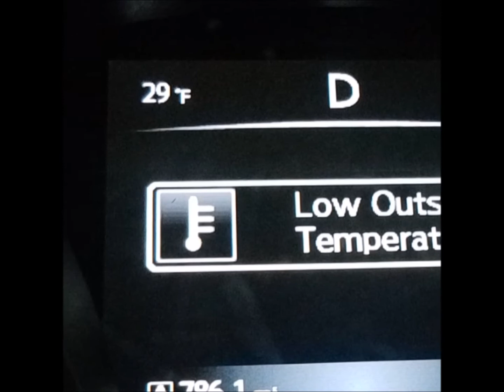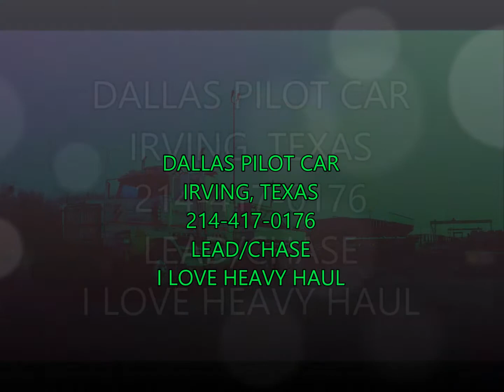DALLAS PILOT CAR ESCORTS BURKHALTER RIGGING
Super Load Oversized Movement of 2 Bridge Spans from San Angelo, Texas to Plano, Texas for bridge work at North Central Expressway and Plano Parkway. There were 2 bridge spans and both were 20 foot wide, 161 feet long, 14 high and the first one weighed 500,000 pounds.  I and another pilot car driver escorted these two loads.  It took 6 days to get both of them one at a time from San Angelo to Plano.
 Derwin, with Burkhalter Rigging, was the truck driver along with Eric and Murray also of Burkhalter Rigging.  This is a video that I created from some of the challenges we encountered and some of the scenery from the trip.

  I hope I get to work with these guys again down the road.